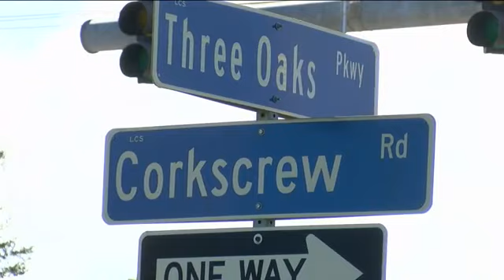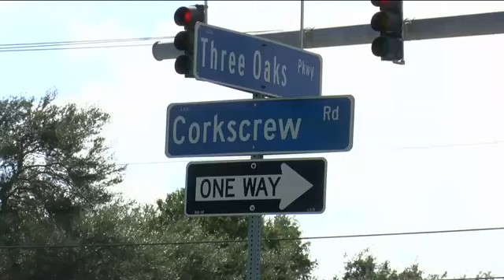Lee County school district plans to build new elementary, middle school in Estero